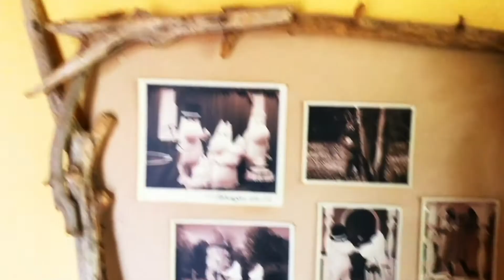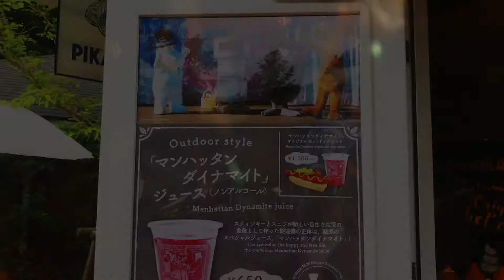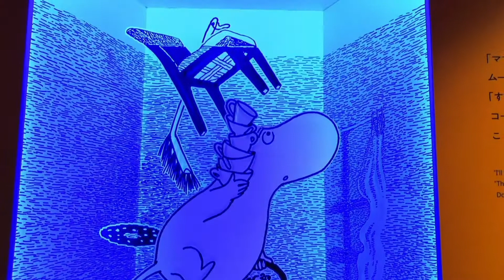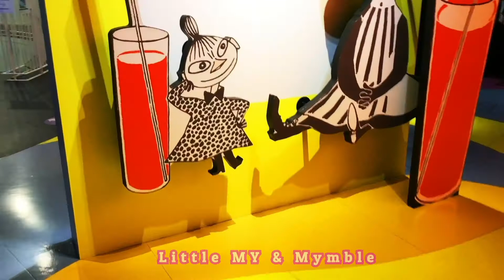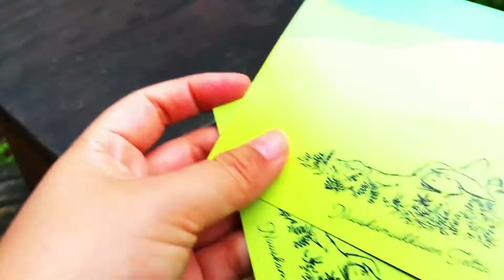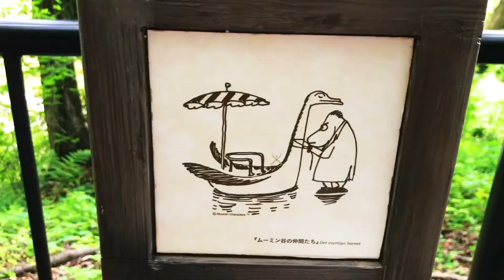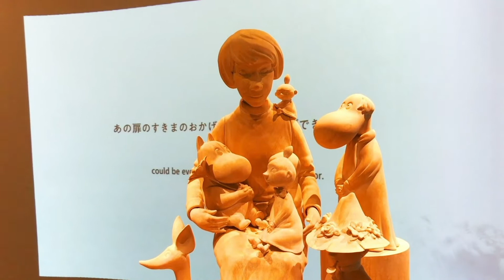MOOMIN VALLEY Park JAPAN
Hello Everyone
about this video : Moomin Valley Park Full Tour
🙋🏻‍♂️  😄  Super exciting and FUN PARK for MOOMIN LOVERS
In JAPAN🇯🇵
Popular MOOMIN Park Japan
Hanno Saitama Metsa Village ❤️

sathi haru Moomin ko ghar hernus hai
tapai haru pani Moomin Upatyaka ko kehi jhalak haru hernus hai

साथीहरु जापानमा मुमिन को घर हेर्न जाउ है
तपाइँहरु पनि मुमिन को घर हेरेर मज्जा लिनुहोस्